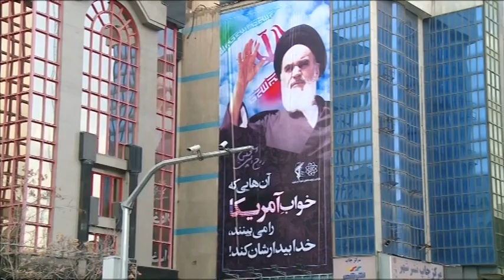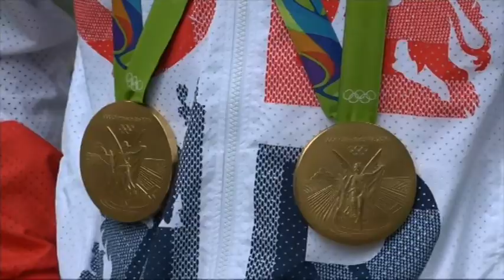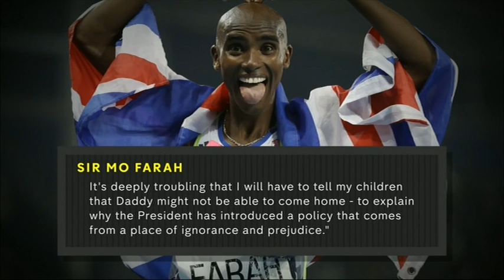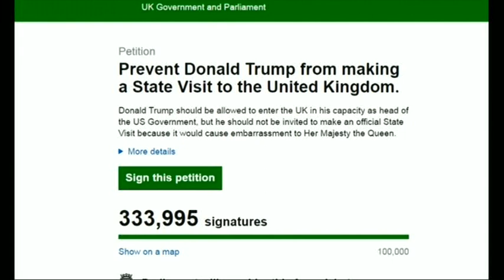20170129 1630 Channel 4 News dtt